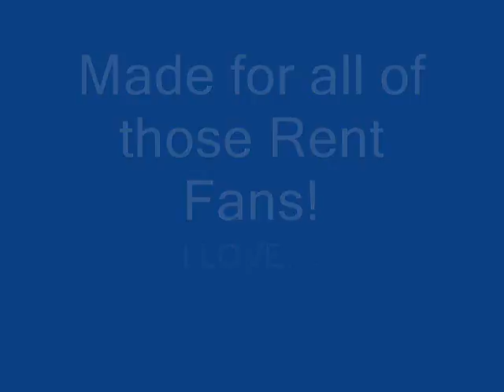Rent Slideshow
I love Rent (and other musicals as well) so I made this with the opening song: Seasons of Love.

I'm taking requests for other slideshows like this!